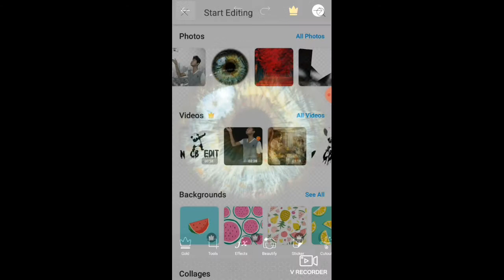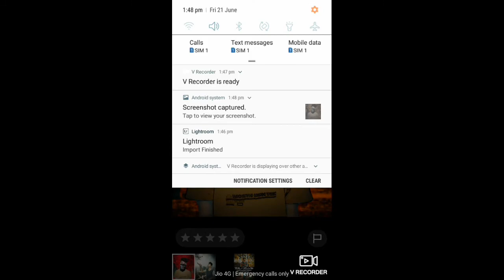Devil mask editing || cb editing || aman CB editing